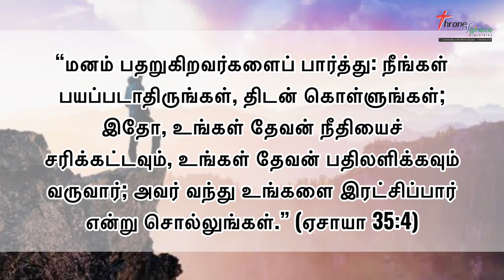நீங்கள் பயப்படாதிருங்கள், திடன் கொள்ளுங்கள் (ஏசாயா‬ ‭35‬:‭4‬) -Thought for the Day(Tamil) -31Mar2023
“மனம் பதறுகிறவர்களைப் பார்த்து: நீங்கள் பயப்படாதிருங்கள், திடன் கொள்ளுங்கள்; இதோ, உங்கள் தேவன் நீதியைச் சரிக்கட்டவும், உங்கள் தேவன் பதிலளிக்கவும் வருவார்; அவர் வந்து உங்களை இரட்சிப்பார் என்று சொல்லுங்கள்.” (ஏசாயா‬ ‭35‬:‭4‬)

Thought for the Day(Tamil) - 31Mar2023